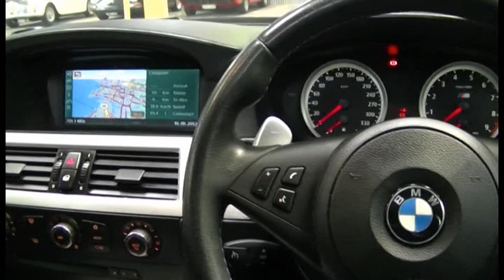1007835 2006 BMW M5